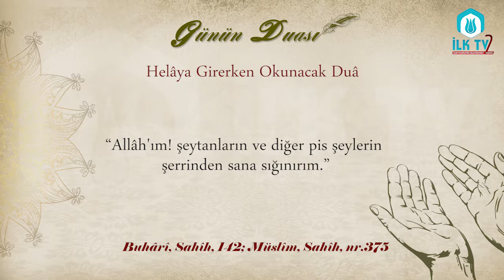Helâya Girerken Okunacak Duâ - Günün Duası - İLK TV